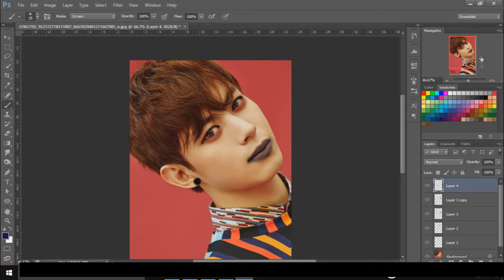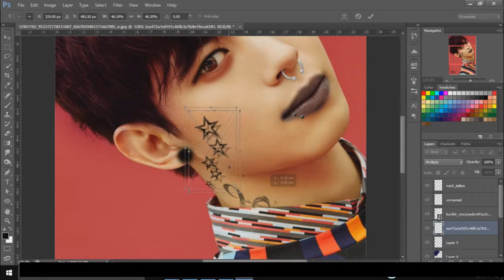Hongbin Speed art